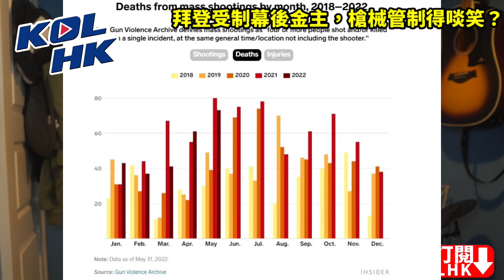22-6-25 逃兵醫護終極解散，余慧明供出會員名單？拜登受制幕後金主，槍械管制得啖笑？ 【有片】｜KOLHK時事梓引｜ft.@dominicleehk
繼民陣、教協，支聯會，職工盟解散之後，琴日又有另一個黑暴團體宣布解散喎。咁究竟係邊個團體呢？佢哋又會唔會交出佢哋嘅會員名單呢？

另外，美國尋日通過法案，收緊對槍械嘅管制。究竟有關嘅法案，有啲乜嘢內容呢？會唔會減少喺美國發生嘅大型槍擊事件呢？

00:00 簡介
00:53 逃兵醫護終極解散，余慧明供出會員名單？
07:33 拜登受制幕後金主，槍械管制得啖笑？
KOLHK的Whatspp 電話：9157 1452 (只收Whatsapp，收唔到電話），
可Whatsapp點稱呼&住邊比我哋！

好多朋友問我，我哋用乜嘢器材拍攝架，喺度都同大家分享：
希望大家可以幫手：

1. 免費訂閱「KOLHK 時事梓引」youtube 頻道
2. 讚好並留言支持
3. 將此影片分享開去